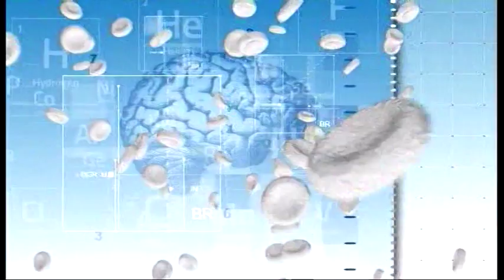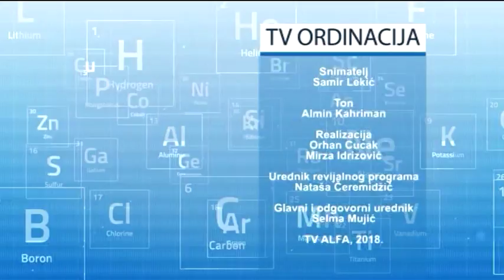Tv ordinacija TV Alfa: Rubina Smajić (28.03.2018.)